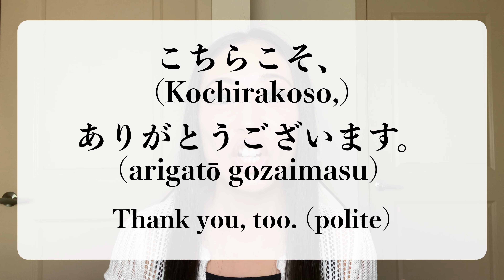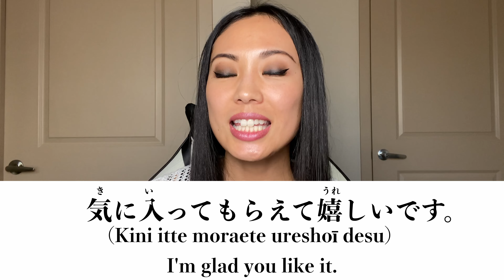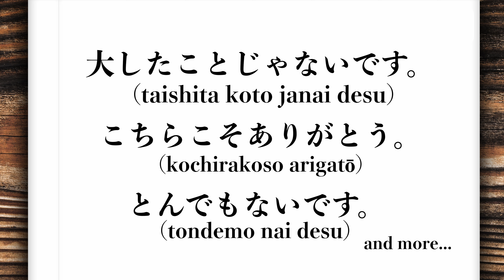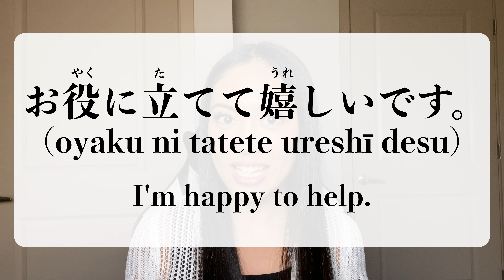13 Ways to say your welcome in Japanese! When Someone Thanks You Use These!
Your welcome in Japanese in various situations like a native speaker! 🗾✨

📚 In this video, you will learn:
• How to respond with "どういたしまして" (You're welcome) in formal settings.
• Casual ways to say "It's no problem" like "全然いいよ" and "全然大丈夫".
• Polite responses such as "お気になさらず".
• How to express mutual appreciation with "こちらこそ、ありがとう".
• And many more useful phrases!

✨Here is what I’ll cover in this video✨

00:00 Intro
00:34 どういたしまして(dōitashimashite)
01:09 こちらこそ(kochirakoso)
02:03 全然大丈夫(zenzen daijōbu)
02:56 全然いいよ(zenzen īyo)
03:34 いつでもどうぞ(itsudemo dōzo)
04:01 気にしないで(kini shinaide)
04:44 大したことじゃないから(taishita kotoja naikara)
05:33 気に入ってもらえるといいんだけど(kiniitte moraeruto iindakedo)
06:28 気に入ってもらえて嬉しいです(kiniitte moraete ureshī desu)
07:21 とんでもないです(tondemonai desu)
07:57 滅相もないことです(messōmonai kotodesu)
08:24 いえいえ(ieie)
09:02 お役に立てて光栄です(oyakuni tatete kōē desu)
09:37 お役に立てて嬉しいです(oyakuni tatete ureshī desu)
10:09 Advance
11:05 End

Music, sound effects, footages, images
Storyblocks